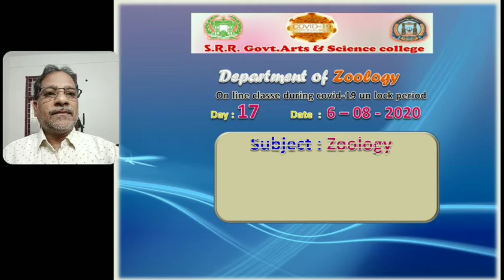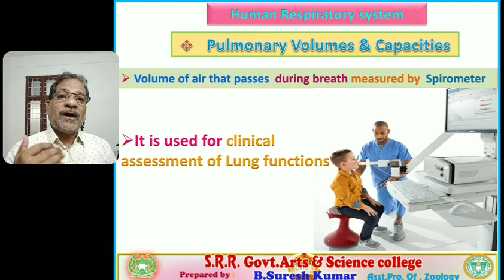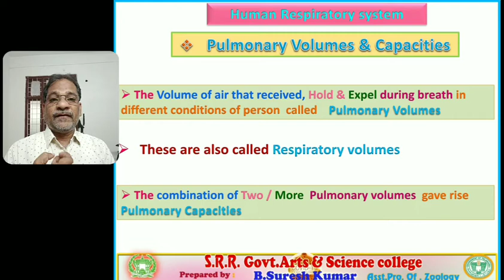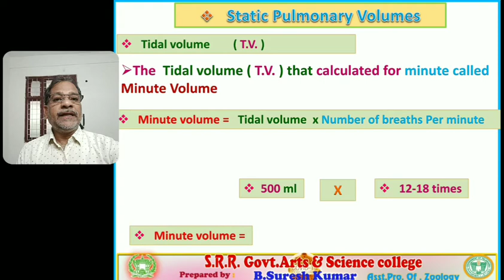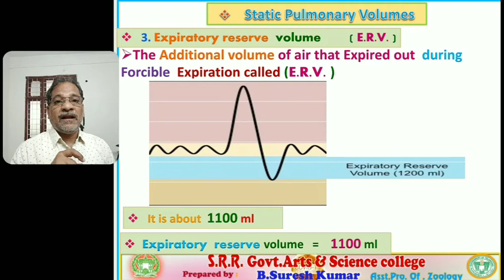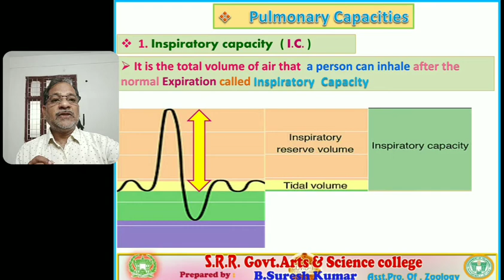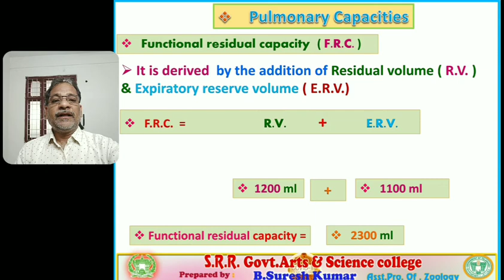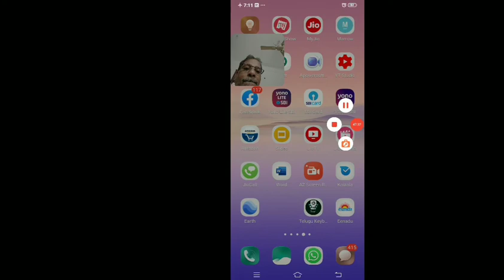Respiratory Values & Capacities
Online  Class   DAY- ( 17 )
FOR SEM  [ 5 & 3 ]
PHYSIOLOGY & BIOCHEMISTRY
SRR-GASC-KARIMNAGAR